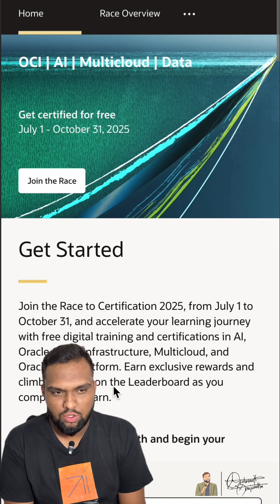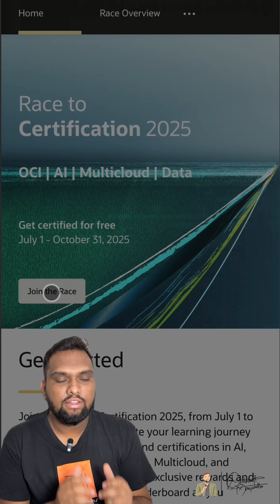Get Oracle Certified for FREE | UpSkill in AI, OCI, Multicloud for Free | Race to Certification 2025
🎓 Oracle’s Race to Certification 2025 is ON!
From July 1 to October 31, you can get FREE training + up to 4 free certification exam attempts in Oracle Cloud (OCI), AI, Multicloud, and Data platforms.